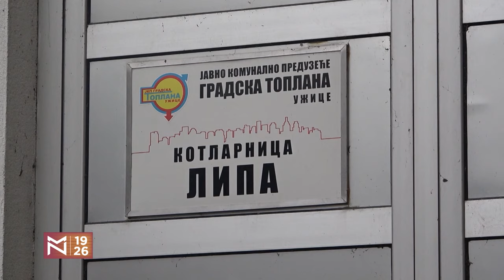Amel Ćurić: "Pusta avlija", gomila pregleda